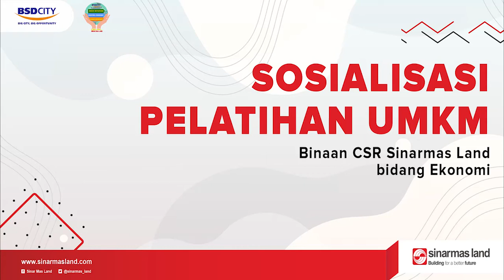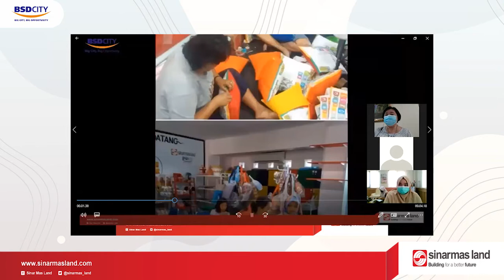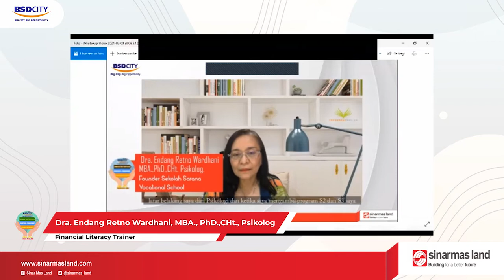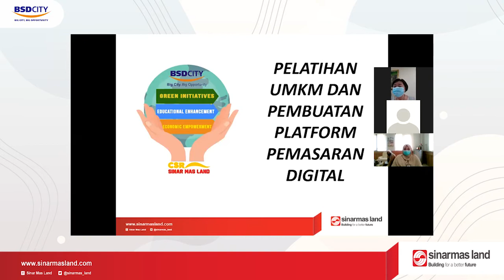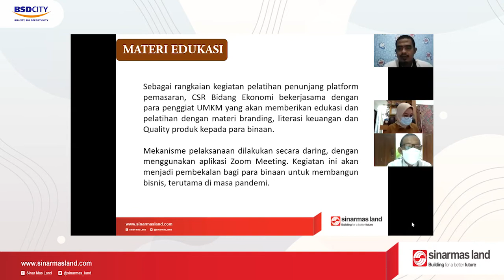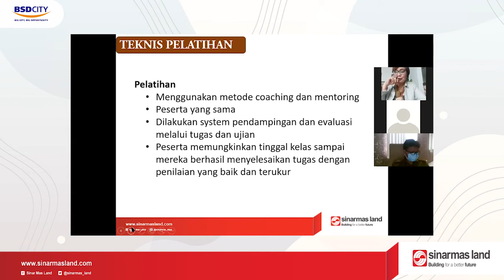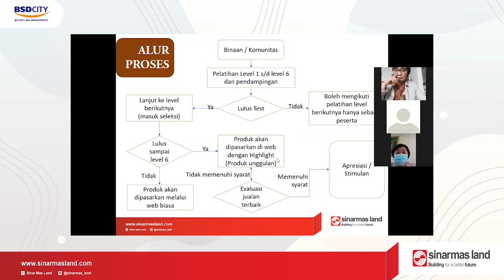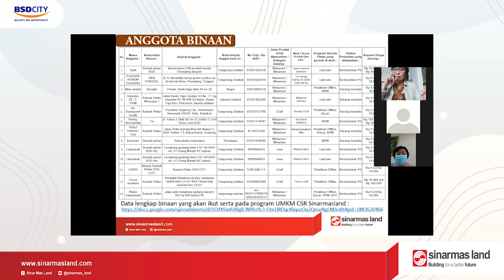SOSIALISASI PELATIHAN UMKM BINAAN CSR SINARMAS LAND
Pagi hari ini, Selasa 9 Feb 2021 telah diselenggarakan Sosialisasi Kegiatan Pelatihan UMKM dan Pembuatan Platform Pemasaran Digital.

Kegiatan ini merupakan bentuk pemberdayaan ekonomi yang dilakukan CSR Sinar Mas Land Bidang Ekonomi, melalui Rumah Pintar BSD, dalam rangka mendukung 400 lebih pelaku UMKM, yang tergabung sebagai anggota binaan CSR SML.

3 materi pelatihan; Pemasaran Digital, Literasi Keuangan, dan Quality Product, akan diberikan secara intensif dalam 14 sesi pertemuan virtual, setiap Sabtu, mulai tgl. 13 Feb 2021 mendatang sampai 15 May 2021.
Diharapkan pelatihan ini dapat menunjang keberlangsungan produktivitas para pelaku UMKM dan memastikan belanja konsumen yang berkelanjutan.
Bersamaan dengan itu, akan dipersiapkan sebuah platform pemasaran digital yang akan menjadi pasar tak terbatas sebagai etalase online yang membantu para pelaku umkm binaan memasarkan produknya.

Hadir dalam sosialisasi daring hari ini para regulator terkait dari Wilayah Kab. Tangerang dan Kota Tangsel, yaitu; Kepala Dinas Koperasi & UMKM, Kepala Dinas Perdagangan, Kepala Dinas Pariwisata.

Juga kedua narasumber, Pakar Branding Bpk. Drs. Rujiyanto M.Sn. dan Penggiat UMKM Ibu Dra. Endang Retno Wardhani MBA, PhD., CHy, Psikolog.

Para regulator, mengapresiasi kegiatan inovasi yang diselenggarakan CSR SML melalui pemberdayaan UMKM ini. Mengingat di masa pandemi khususnya, UMKM menjadi tonggak perekonomian masyarakat, sehingga dukungan SML melalui edukasi, pelatihan dan pendampingan pada masyarakat pelaku usaha kecil menengah ini sangat membantu usaha pemerintah dalam memulihkan ekonomi.

Berikut adalah dokumentasi kegiatan sosialisasi hari ini.